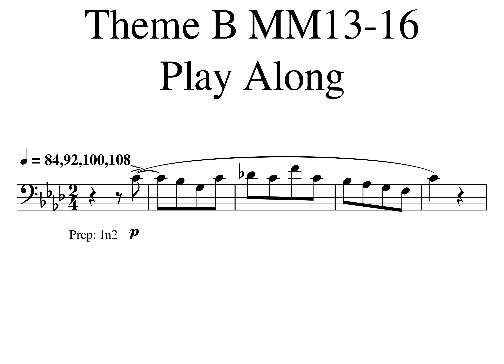03 Rochut 44 Theme B MM13 16 Play Along 84 92 100 108